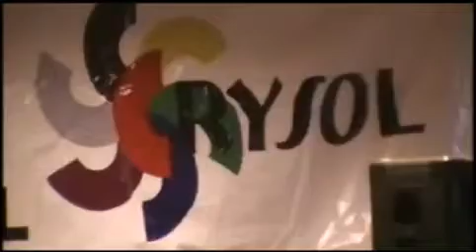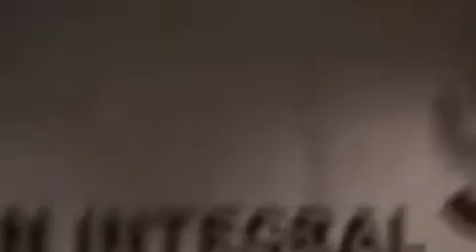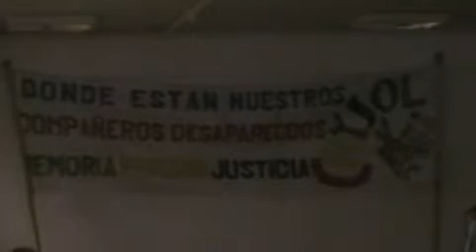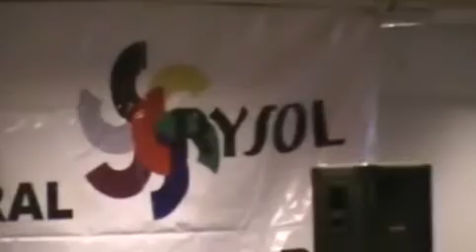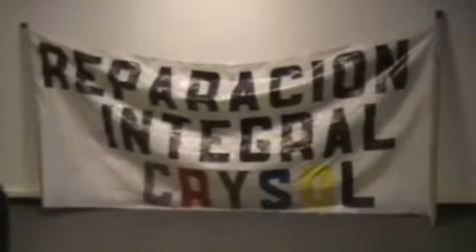CRYSOL x264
Asamblea del16 de mayo para tratar el tema de la reparacion por la violacion a los derechos humanos durante la dictadura.